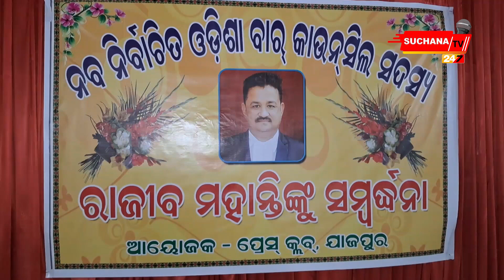ଓଡିଶା ବାର କାଉନସିଲ ସଭ୍ୟ ହୋଇଥିବା ଯାଜପୁରର ରାଜୀବ ମହାନ୍ତିଙ୍କୁ ସମ୍ବର୍ଦ୍ଧନା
ଯାଜପୁରର ଯୁବ ଆଇନଜୀବୀ ରାଜୀବ ମହାନ୍ତି ଚଳିତ ଥର ହାଇକୋର୍ଟ ବାର୍ କାଉନସିଲ ସଭ୍ୟ ପାଇଁ ନିର୍ବାଚିତ ହେବା ପରେ ଯାଜପୁର ଆଇଜୀବୀ ମହଲରେ ଖୁସି ଦେଖିବାକୁ ମିଳିଛି । ଦୀର୍ଘ ୪୩ ବର୍ଷ ପରେ ଯାଜପୁର ପ୍ରେସ କ୍ଲବ୍‌ର ସଭାପତି ରାଜୀବ ମହାନ୍ତି ହାଇକୋର୍ଟ ବାର କାଉନସିଲର ସଭ୍ୟ ଭାବେ ନିର୍ବାଚିତ ହୋଇଛନ୍ତି । ତେଣୁ ଯାଜପୁର ପ୍ରେସ୍ କ୍ଲବ ପକ୍ଷରୁ ସ୍ଥାନୀୟ ବିରଜା କଲ୍ୟାଣ ମଣ୍ଡପ ଠାରେ ତାଙ୍କୁ ଦିଆଯାଇଛି ଭବ୍ୟ ସମ୍ବର୍ଦ୍ଧନା

Dear Viewers,